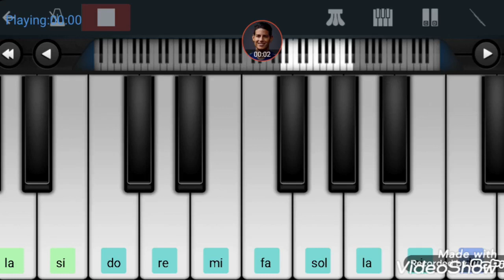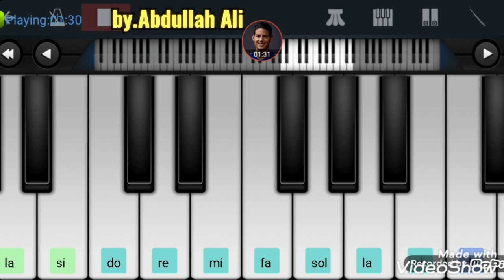گۆرانی [ توخوا سواره هەموو شەوێ ]